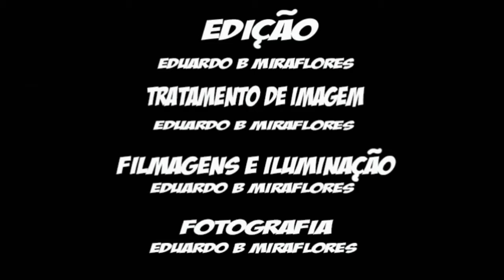Um príncipe em New York 2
Minha opinião sobre o filme

Filme muito bom

De Linguagem bem moderna

que tbm trás a Nostalgia do primeiro filme

OBS: Esperava um pouco mais de comédia